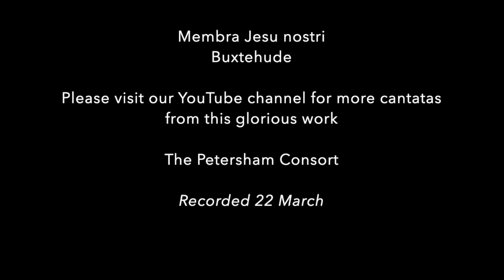Membra Jesu nostri (Buxtehude): II. AD GENUA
Membra Jesu nostri: II. Ad Genua
Dieterich Buxtehude (c.1637–1707)

On each day of Holy Week, starting on Monday 6 April 2020,  we will publish a cantata from Buxtehude's masterpiece Membra Jesu nostri, performed by members of the Petersham Consort behind closed doors at the parish church of St Mary's, Twickenham, on Sunday 22 March, the day before the UK government announced its lockdown of all public gatherings.

Dieterich Buxtehude (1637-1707) was a Danish-German organist and composer of the Baroque period. Considered to be the first Lutheran oratorio, the main text of his Membra Jesu nostri is taken from the Mediaeval hymn Salve mundi salutare, a meditation on the crucified Christ.

The Petersham Consort, directed by Ben Driver, was formed by local singers in 2012 to specialise in singing one-to-a-part sacred and secular choral music. We perform a wide range of solo and chamber works spanning five centuries.

Katharine von Schubert (soprano)
Elizabeth Benedetto (mezzo-contralto)
Henry Capper-Allen (countertenor)
Nick Richmond-Smith (tenor)
Jon Snow (bass)
Mark Brafield (organ)
Ben Driver (director)

[Thumbnail image: Lamentation of Christ, Germany c.1580]

Ad genua (To the knees)

1. Sonata

2. Coro (SSATB)
Ad ubera portabimini,
et super genua blandientur vobis.

You will be brought to nurse
and dandled on the knees [of Jerusalem]. (Isaiah 66:12)

3. Aria (T)
Salve Jesu, rex sanctorum,
spes votiva peccatorum,
crucis ligno tanquam reus,
pendens homo verus Deus,
caducis nutans genibus.

Hail Jesus, King of Saints,
hope of sinners’ prayers,
like an offender on the wood of the cross,
a man hanging, true God,
bending on failing knees!

4. Aria (A)
Quid sum tibi responsurus,
actu vilis corde durus?
Quid rependam amatori,
qui elegit pro me mori,
ne dupla morte morerer.

What answer shall I give you,
vile as I am indeed, hard in my heart?
How shall I repay your love,
who chose to die for me
lest I die the second death?

5. Aria (SSB)
Ut te quaeram mente pura,
sit haec mea prima cura,
non est labor et gravabor,
sed sanabor et mundabor,
cum te complexus fuero.

That I may seek you with pure heart,
be my first care,
it is no labour nor shall I be loaded down:
But I shall be cleansed
when I embrace you.

6. Coro (SSATB)
Da capo: Ad ubera portabimini